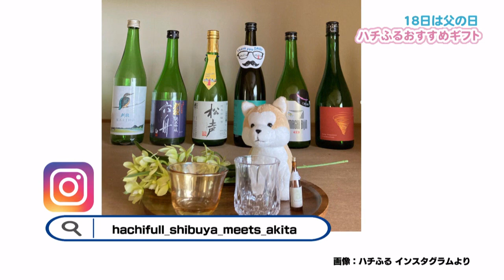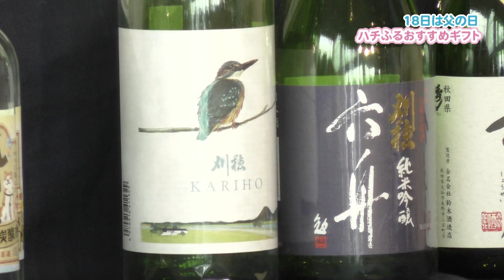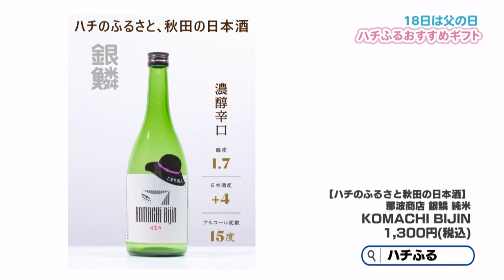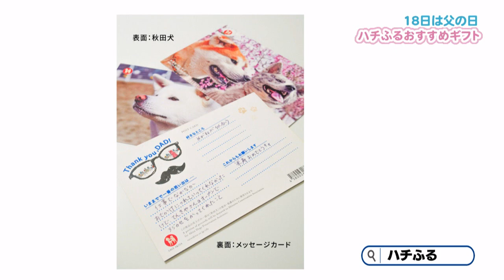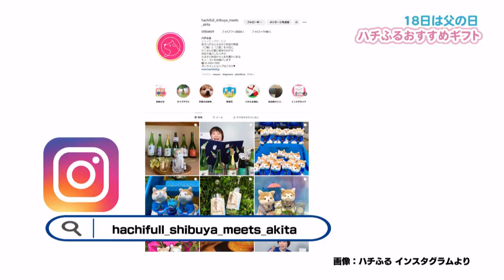秋田のお酒で極上の父の日プレゼントを～♪